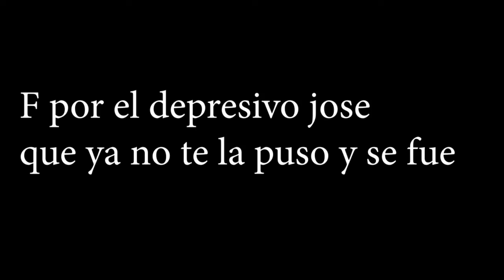destruí un servidor xd con mi erótico robot y 3fps de gameplay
esta ves vamos a destruir un server de roblox build a boat a treasure con un robot gigante que construi una pc negra yo papiricolechoso

pagina oficial papiricolechoso:
si te gusto el video no olvides algo
musica usada: